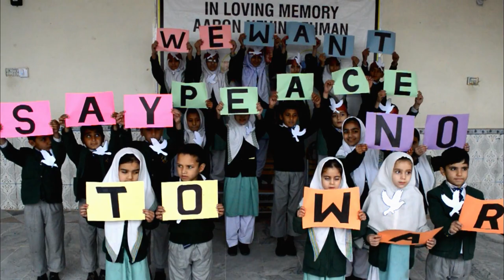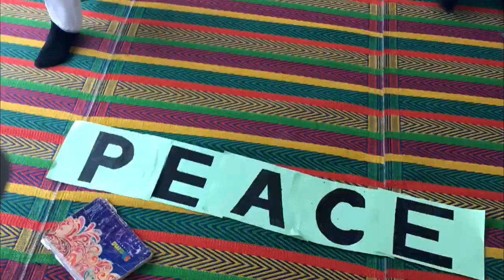We Want Peace, Say No To War - A Message From Kindling Smiles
With the threat of war looming over our heads. Our message to the war mongers is clear: We want PEACE and NO to war!
Educate your children to resolve conflicts through dialogues, not through wars.
Help us spread the word by sharing this message!